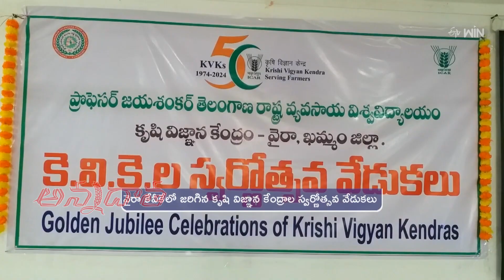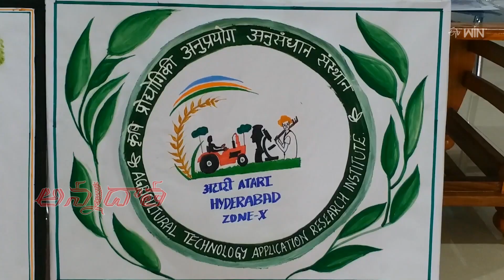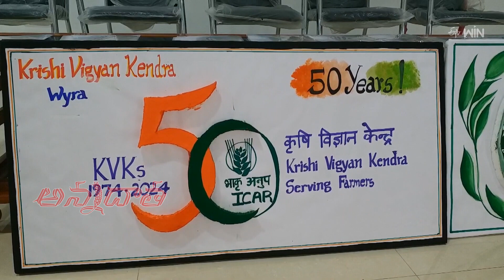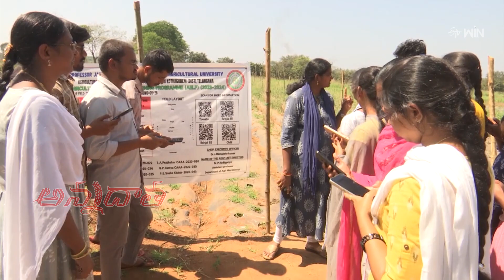Golden jubilee celebrations @Wyra KVK, khammam | ETV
ఖమ్మం జిల్లా వైరా కేవీకేలో జరిగిన కృషి విజ్ఞాన కేంద్రాల స్వర్ణోత్సవ వేడుకలు